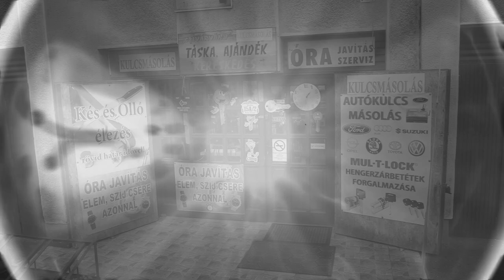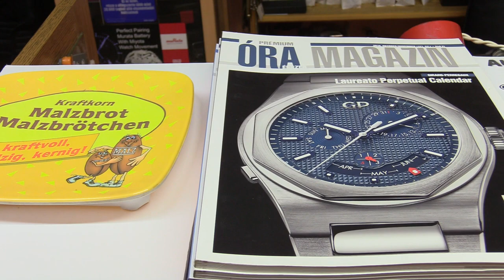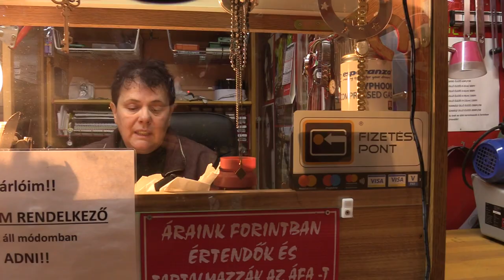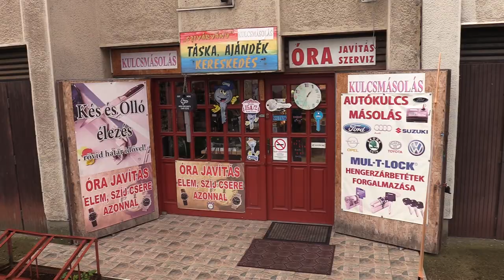Régi mesterségek - Az órás szakma